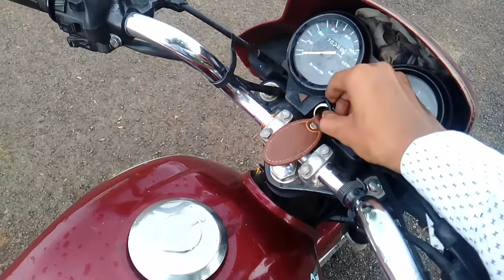Carburetor Full clean